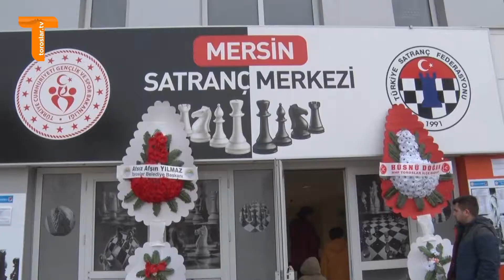Toroslar.tv Haber / 13 Ocak 2020